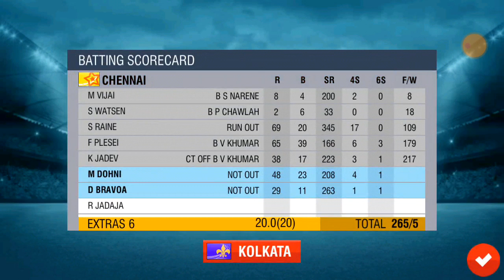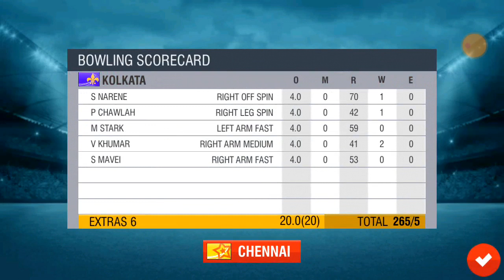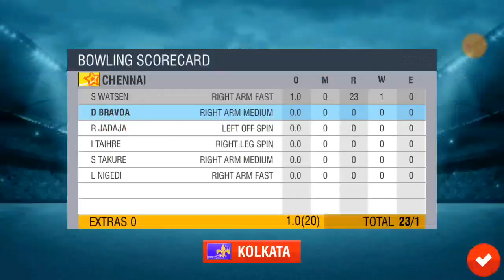Chennai Super Kings Vs Kolkata Knight Riders Ipl Final Match Highlights 2012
IPL Final Match Highlights 2012

Gameplay Wcc2